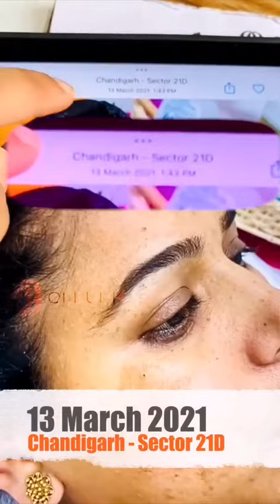She Visited After 3 Years and The Results Are Just Amazing | Dt Gagan Sidhu | Client Diary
She Visited After 3 Years and The Results Are Just Amazing | Dt Gagan Sidhu

Dt Gagan Sidhu is the perfect You Tube Channel for all the health lovers.